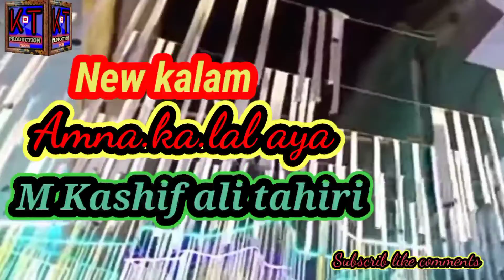new kalam mohammad kashif ali tahiri amna ka lal aya subscrib to are my chennel